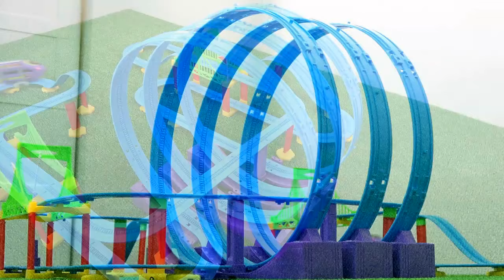Eva bullet train looping roller coaster kids toys building playset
eva
evangerion
bullet train
train
roller coaster
looping roller coaster
looping coaster
kids
toys
toys building
playset